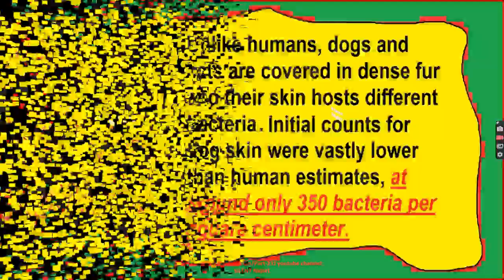Celebrities With Their Adorable Pets Part 231/Camera